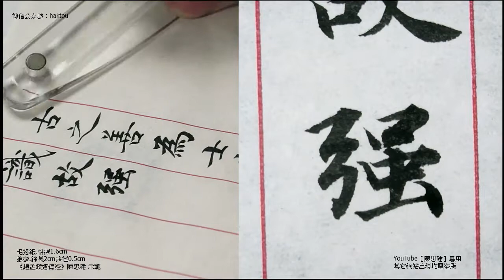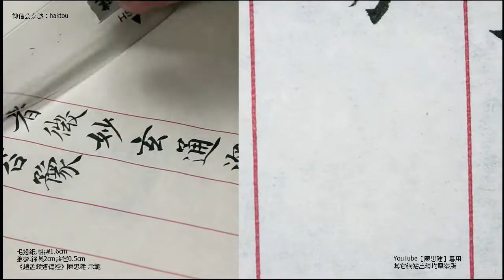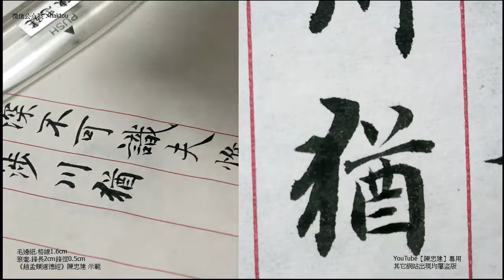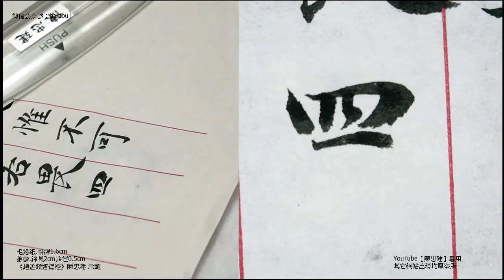〈趙孟頫道德經〉054識故強為之容豫兮若冬涉川猶兮若畏四